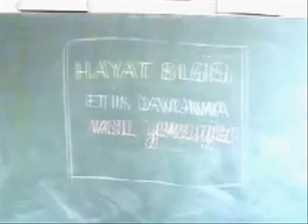Etik Davranma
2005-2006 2-E Sınıfı Etkinlikleri Yemek Yeme Kuralları